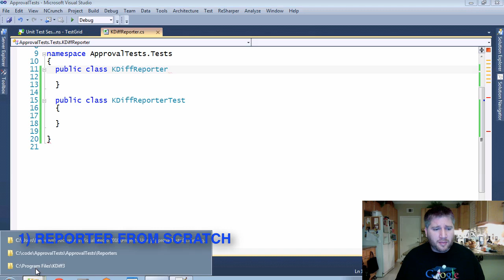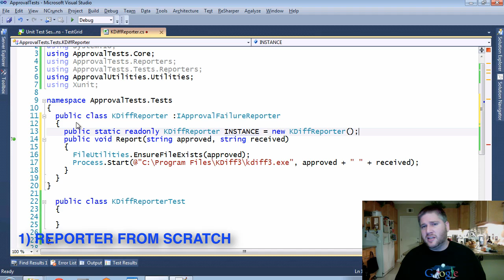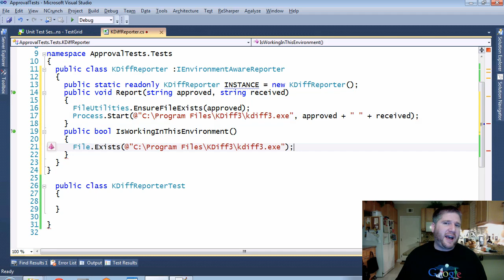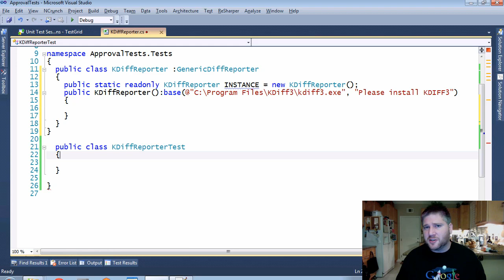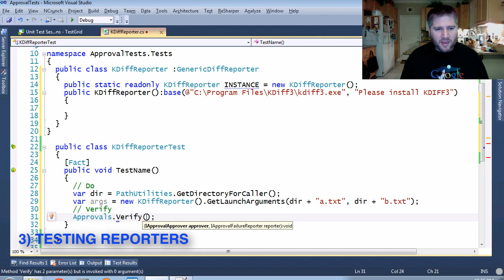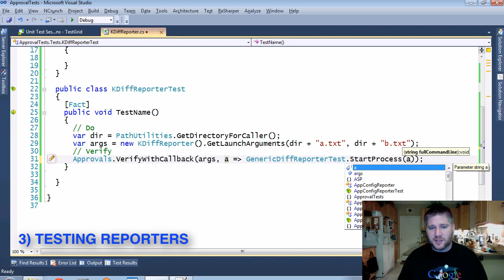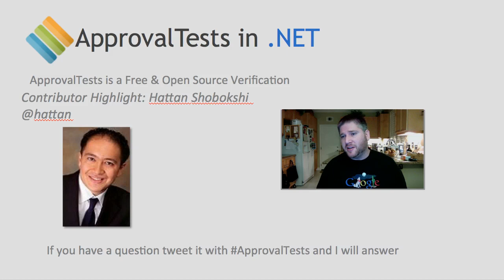Using ApprovalTests in .Net 10 Custom Reporters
In this episode we create a custom diff reporter.
First we create it from scratch.
Then we create it by extending GenericDiffReporter
Finally we learn how to test it.

I also highlight Hattan Shobokshi for his work maintaining the Nuget Package.